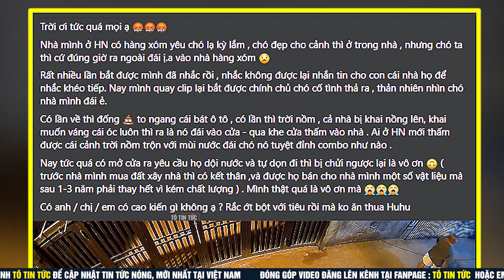Nhắc hàng xóm chuyện CHÓ TIỂU BẬY, nhưng bị hàng xóm thả chó ra để RẰN MẶT | Tô Tin Tức ✔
► Cảm ơn các bạn đã theo dõi kênh Tô Tin Tức , hãy đăng ký và like ủng hộ để cập nhật tin tức nóng mới nhất 24h ở Việt Nam và thế giới !
Hastag